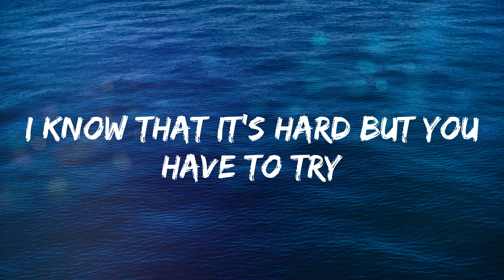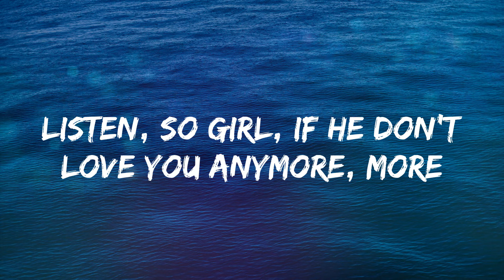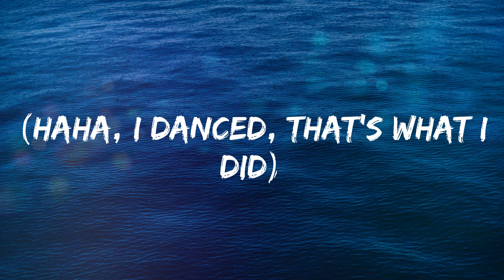Lizzo - Good as Hell (Lyrics)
Song: Good as Hell
Artist: Lizzo

I do my hair toss, check my nails
Baby, how you feelin'? (Feelin' good as hell)
Hair toss, check my nails
Woo, child, tired of the bullshit
Go on, dust your shoulders off, keep it moving
Yes, lord, tryna get some new shit
In there, swimwear, going-to-the-pool shit
Come now, come dry your eyes
You know you a star, you can touch the sky
I know that it's hard but you have to try
If you need advice, let me simplify
If he don't love you anymore
Just walk your fine ass out the door
(Feeling good as hell)
Woo, girl, need to kick off your shoes
Gotta take a deep breath, time to focus on you
All the big fights, long nights that you been through
I got a bottle of tequila I been saving for you (thank god)
'Cause he better know my worth
There's so much that I deserve
But I ain't worried now, I'ma let my hair down
He been tryin' it, but not today
So girl, if he don't love you anymore
Then walk your fine ass out the door
And do your hair toss, check my nails (ah)
Hair toss, check my nails (mmm)
Baby, how you feelin'? (Feelin' good as hell) (show it off tonight)
Hair toss, check my nails (woo)
Baby, how you feelin'? (Feelin' good as hell) (and we gon' be alright, oh)
Ooh, yeah, alright (yee)
Listen, so girl, if he don't love you anymore, more
Then walk your fine ass out the door (door)
And do your hair toss, check my nails (woo)
Baby, how you feelin'? (Feelin' good as hell) (woo-hoo)
Hair toss, check my nails (hey yeah)
Baby, how you feelin'? (Feelin' good as hell) (and we gon' make it right)
Hair toss, check my nails (oh, hey)
Baby, how you feelin'? (Feelin' good as hell) (yeah)
(Feelin' good as hell)
(Haha, I danced, that's what I did)